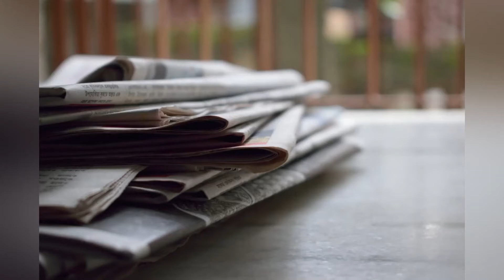Today in history | On this day | September 10th | The Report Inn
In the year 1573 – German pirate Klein Henszlein and 33 of his crew beheaded in Hamburg.

In the year 1813 – The United States defeats a British Fleet at the Battle of Lake Erie during the War of 1812.

In the year 1858 – George Mary Searle discovers the asteroid 55 Pandora.

In the year 1937 – Nine nations attend the Nyon Conference to address international piracy in the Mediterranean Sea.

In the year 1961 – In the Italian Grand Prix, a crash causes the death of German Formula One driver Wolfgang von Trips and 13 spectators who are hit by his Ferrari, the deadliest accident in F1 history.

In the year 1976 – A British Airways Hawker Siddeley Trident and an Inex-Adria DC-9 collide near Zagreb, Yugoslavia, killing 176.

In the year 2001 – Antônio da Costa Santos, mayor of Campinas, Brazil is assassinated.

In the year 2002 – Switzerland, traditionally a neutral country, becomes a full member of the United Nations.

In the year 2007 – Former Prime Minister of Pakistan Nawaz Sharif returns to Pakistan after seven years in exile, following a military coup in October 1999.

In the year 2008 – The Large Hadron Collider at CERN, described as the biggest scientific experiment in history, is powered up in Geneva, Switzerland.

In the year 2017 – Hurricane Irma makes landfall on Cudjoe Key, Florida as a Category 4, after causing catastrophic damage throughout the Caribbean. Irma resulted in 134 deaths and $64.76 billion (2017 USD) in damage.